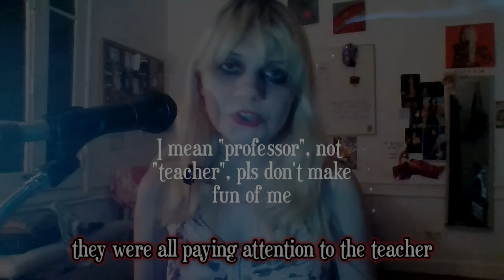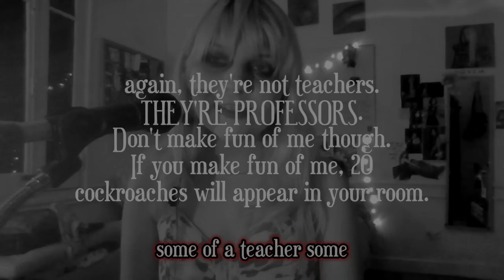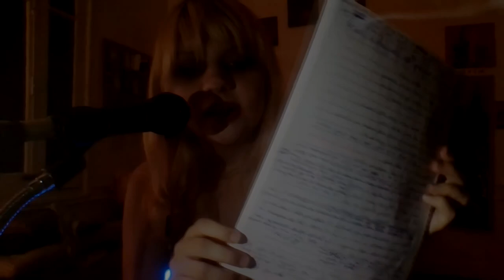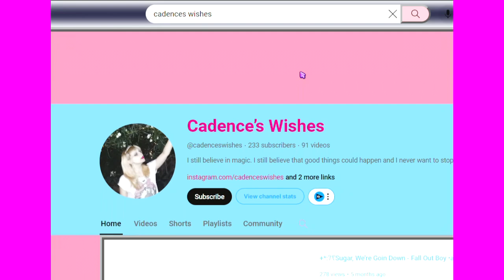How to write a song ♡ with Cadence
Oh, hi! My name is Cadence. Have you listened to my song "Happiness Is A Sad Song"? If the answer is yes, then it's safe to watch this video. If not, go listen to the song first!
 ✮⋆˙In this video, I'm explaining the lyrics of my song, every single line! I also talk about how I wrote it, what inspired me, EVERYTHING.

𓏲 ࣪₊♡𓂃list of background music:
1. Daisuki! Sweets
2. Harikiri Sugite Karamawari
3. Densetsu no Sweets Spirits
4.  Uruwashi no Sweets Ouji
5. Ganbaru Ichigo
6.  Hayaru Kimochi
7. Imagination
8. Obaa-chan no Ichigo Tart
9. Omoide Patissiere
10. Yume no Kaidan wo Nobotte
11.  Kashino no Theme
12. Kokoro mo Torokeru Madeleine

WHO IS "CADENCE'S WISHES"?
  Cady, known as "Cadence's Wishes" is a singer and songwriter from Argentina. She has been writing songs since she was 13 years old. Now, at 18, she has released three songs "Make Me Forget", "Crazy Little Girl" and "Happiness Is A Sad Song". Cadence is not part of any record label, so all the songs she puts out, she writes them and produces them by herself.
 Her biggest inspirations are Selena Gomez, MARINA and Avril Lavigne. She describes herself as "someone stuck in the early 2010s", which is reflected in her music style: acoustic pop-rock, emo and honest lyrics.

how to write a song, songwriting, cadence's wishes
voice, sound, essence 2024, emo revival
marina, marina and the diamonds, oh no!, the family jewels
the best damn thing, goodbye lullaby, rock n roll, avril lavigne, emo song, my happy ending, smile, gossip girl, 2014 tumblr, Take Me Away, fefe dobson, skye sweetnam, taylor momsen, the pretty reckless, rock, pop-rock